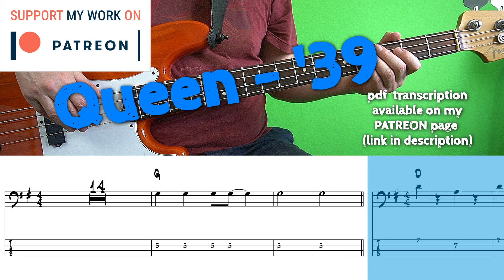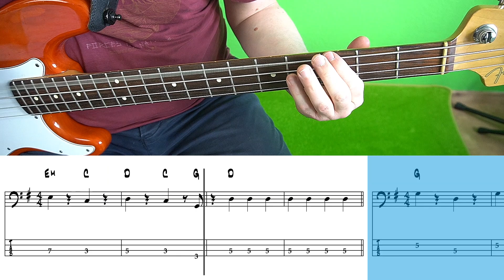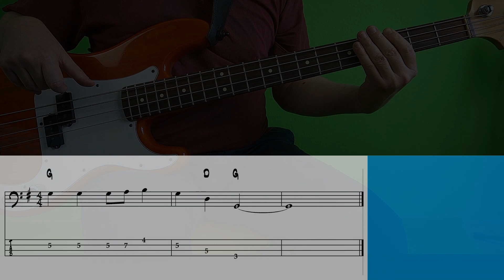Queen - '39 (Bass cover with tabs)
Happy 76th Birthday to Brian May (born 19 July 1947)!!

'39 is a song originally recorded for the "A Night At The Opera" album 1976.
It was written by Brian May who had been studying astrophysics, but eventually abandoned his studies to pursue his career with Queen. In 2006, he resumed his studies and eventually completed his thesis, titled "A Survey of Radial Velocities in the Zodiacal Dust Cloud", and received his PhD in 2008.

The song '39 is about a group of space explorers who embark on what is, from their perspective, a year-long voyage. Upon their return, however, they realise that a hundred years have passed, because of the time dilation effect in Einstein's special theory of relativity, and the loved ones they left behind are now all dead or aged.

On the studio recording the song was recorded in the key of Ab, but live the band used to play it in G major as I did it here.